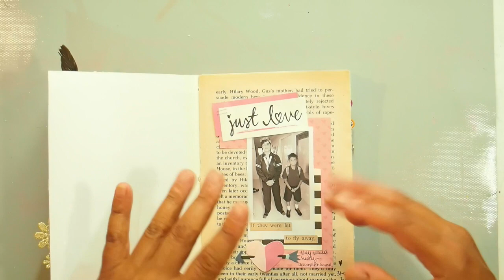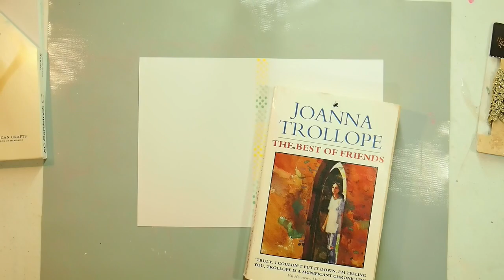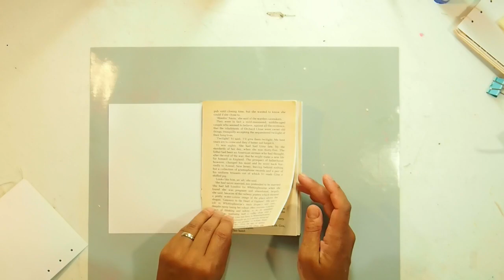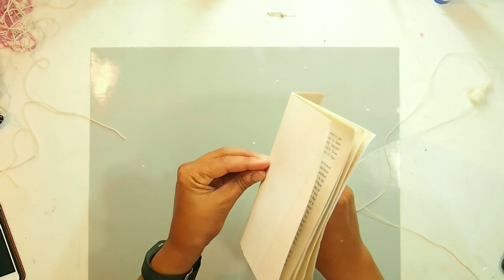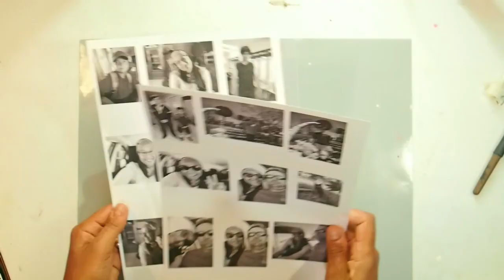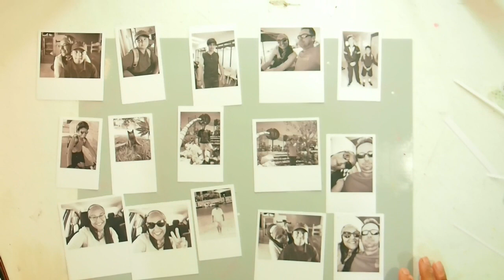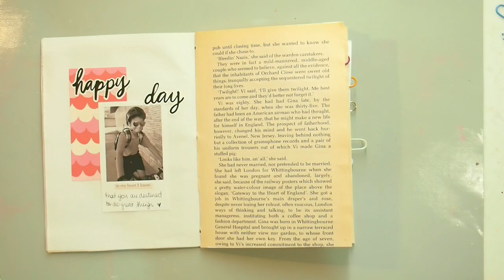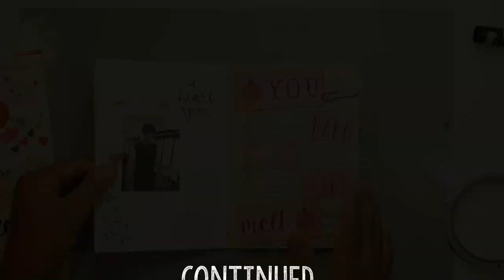DIY Black & White Memory Keeping Notebook / Mini Album / Journal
Today's AVSC creative team project is a DIY Black & White Memory Keeping Notebook / Mini Album / Journal. It can be any or all those things!!

It is inspired by 3 products in Aunty Vera's February Kit Love & Art: Lace, Charms and Ephemera.

If you want to skip the intro, and get right in, the tutorial begins @3:12

Your support means so much to me and allows me to keep this content coming.

xxAmira